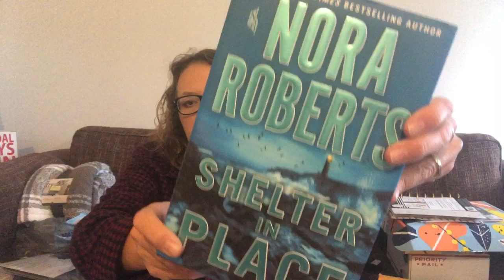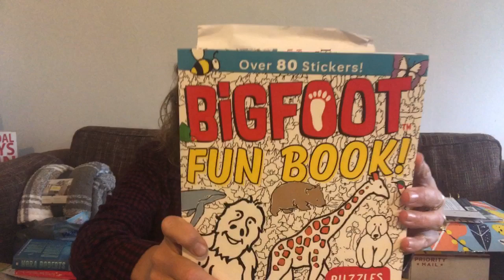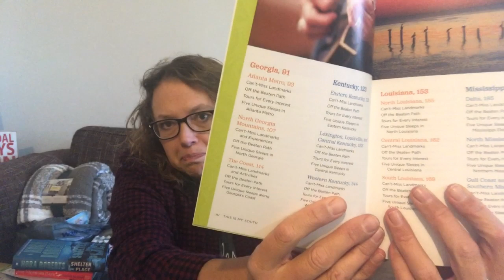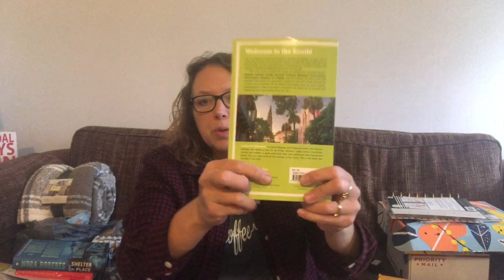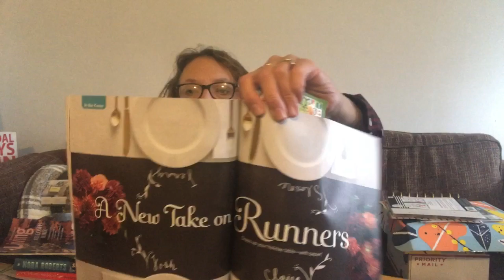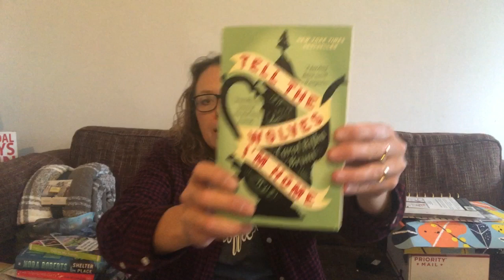From My Bookshelf --Books to Read in 2019~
For more travel stories, recipes, random bits of this and that, and even giveaways - Find us online!